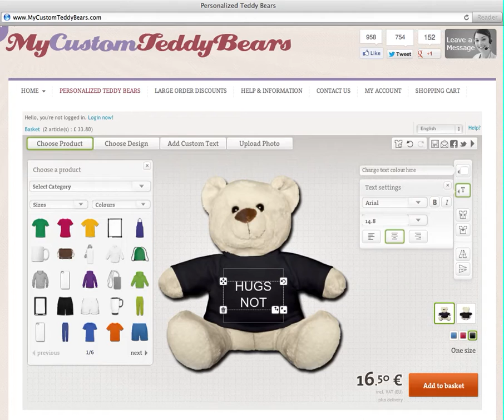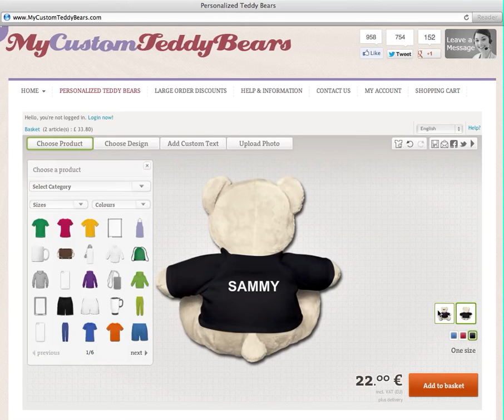Personalized Teddy Bears - Make Your OWN Personalized Teddy Bears!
Personalized Teddy Bears - Visit this link to design your own custom teddy bears. You can add your own name and design to your customized teddies and have it made and printed using great printing technology. You can also upload pictures and images to create your own photo and promotional teddy.